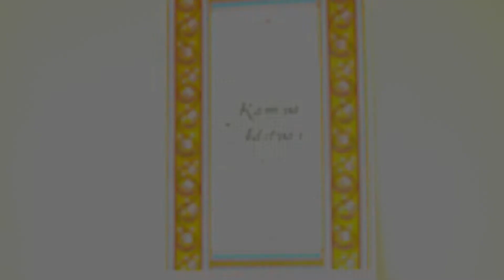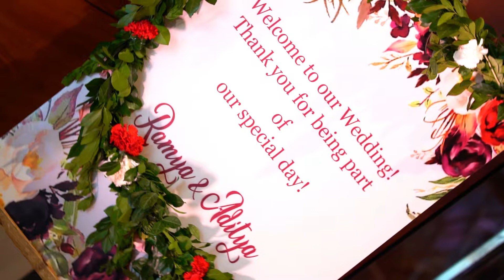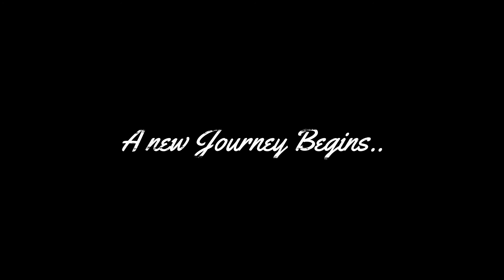Aditya & Ramya Teaser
Best teaser of wedding, Wedding teaser, Best song for wedding teaser, Best wedding teaser, Wedding teaser in taj gurgaon